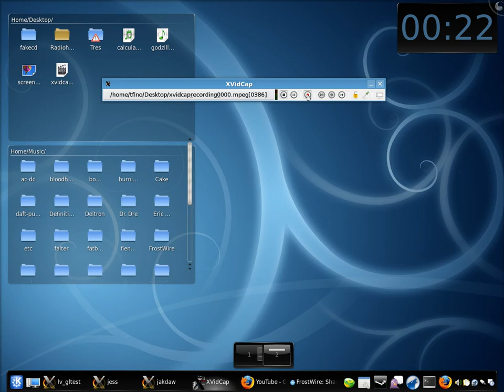Charlie The Unicorn - KDE4.1 + Compiz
A demo of what KDE4.1 and Compiz look like together, featuring Charlie The Unicorn Part Two - Banana King